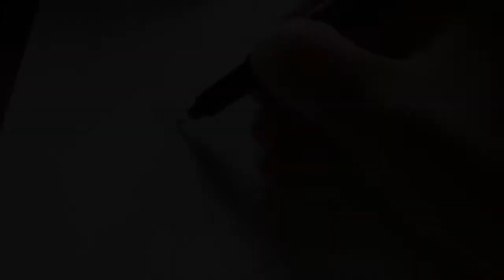HOW TO DRAW CHIBI GIRL CHARACTERS EASY | PART II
How To Draw Chibi Girl, Drawing Chibi Characters

Material I Used :
- Faber Castell Mechanical Pencil 2B (0.5 mm)
- Snowman Drawing Pen Black (0.1 mm)
- Exam Eraser

drawing
tutorial
drawing chibi girl
how to draw chibi girl
drawing chibi characters
how to draw chibi girl step by step tutorial
how to draw chibi girl step by step
how to draw anime
chibi drawing tutorial